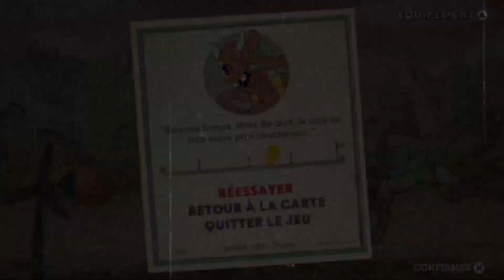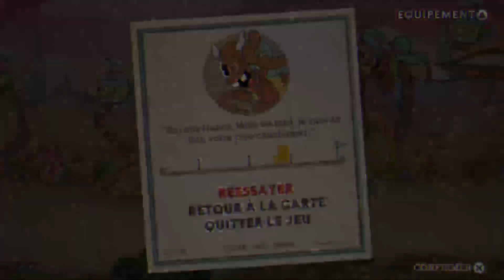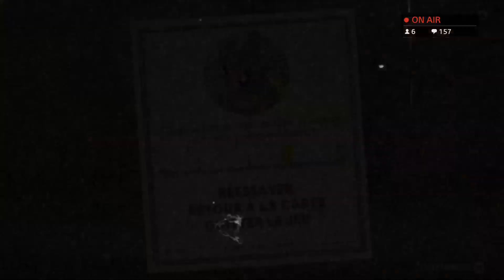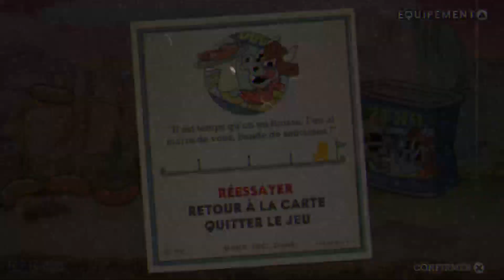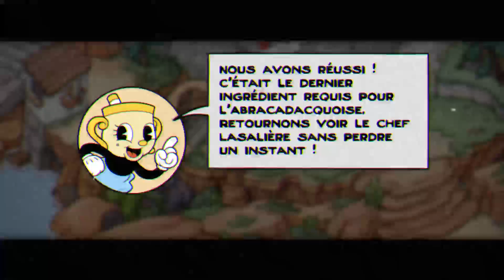Let's Play Cuphead DLC 4 (Top à la Vachette)